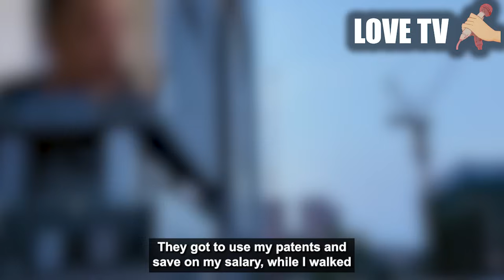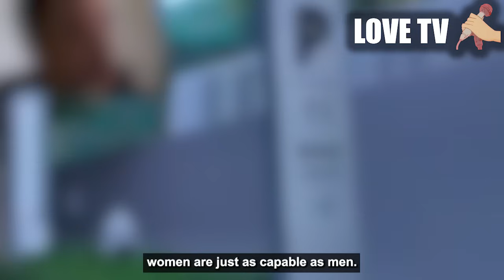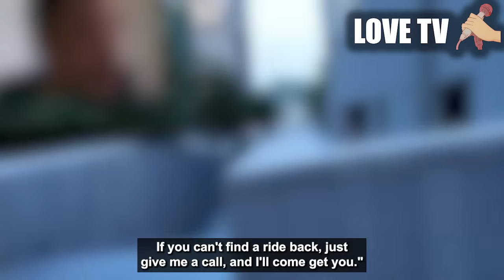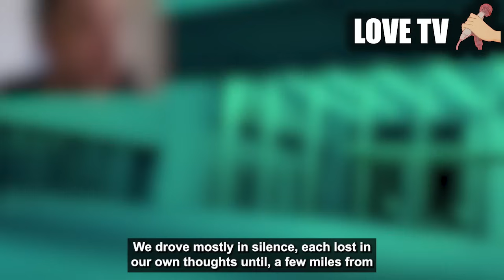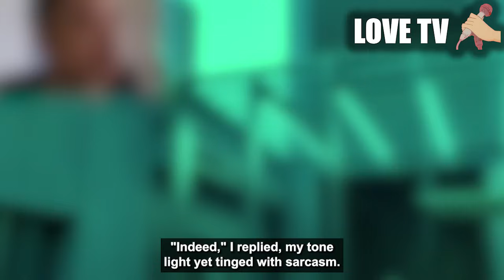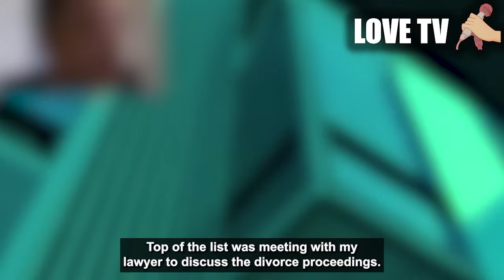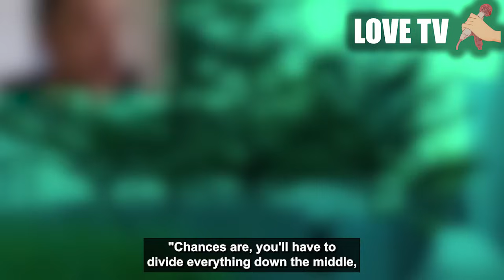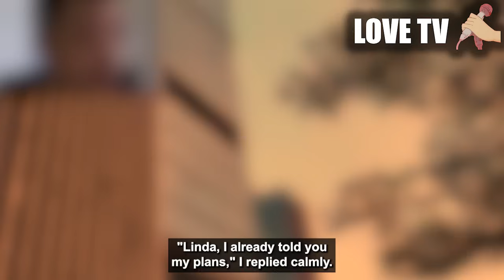Revenge affair to Manipulative Wife who cheated with building manager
Part 2 will come soon with the final ending between these two